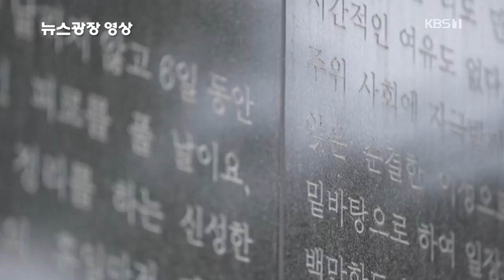뉴스광장 영상 2 28 민주운동 기념탑 KBS 뉴스